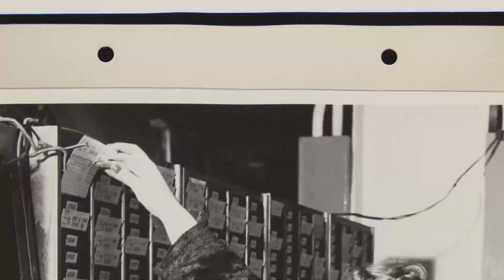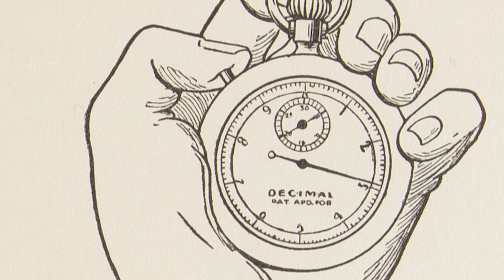Managing Mass Production in the Industrial Age | The Henry Ford’s Innovation Nation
On this segment of The Henry Ford’s Innovation Nation, Mo Rocca meets with chief curator Marc Greuther, to learn more about managing early mass production.

In the early years of the Industrial Age, industrialists had to figure out a way to create a fast and efficient, yet safe, relationship between man and machine. Frederick Winslow Taylor is responsible for one approach known as Taylorism, which proposed that by simplifying jobs, productivity would increase. Fordism, which came later, proposed the mass-production of goods using assembly line techniques.

Discover one of the specialized machines that enabled mass production of the Ford Model T